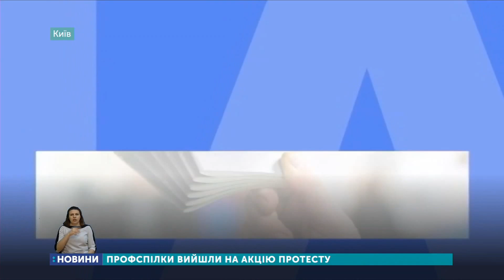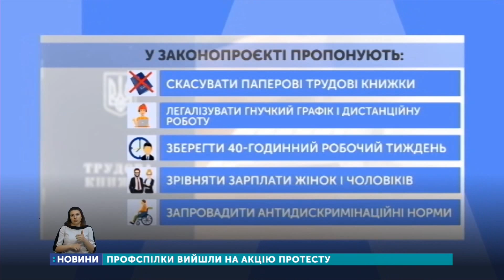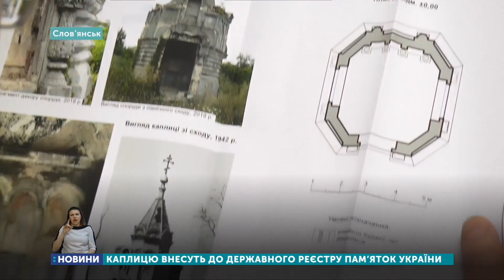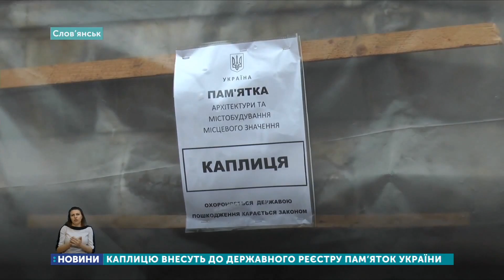15.01.2020. Новини. 20:30